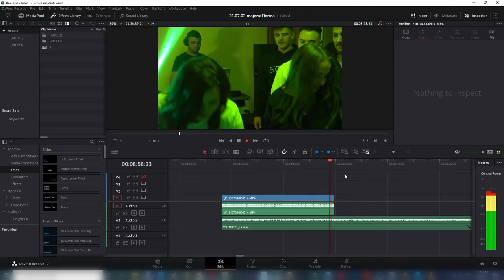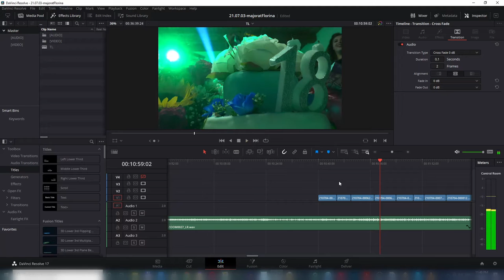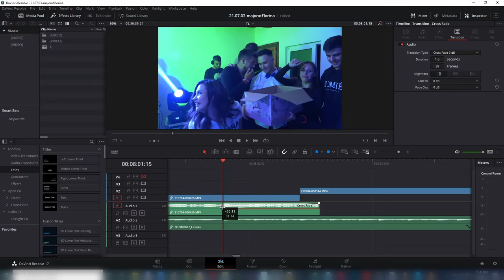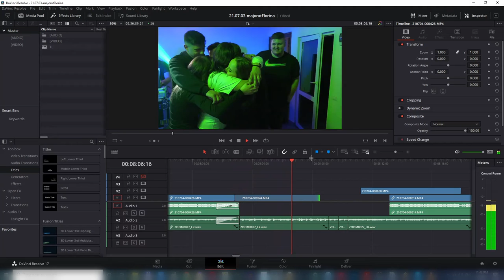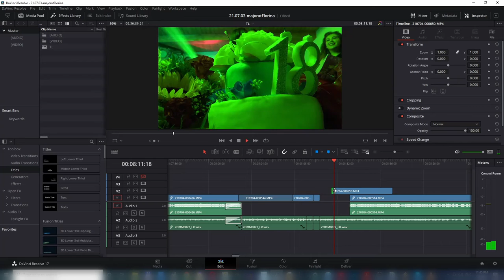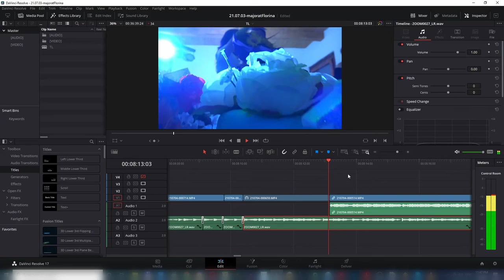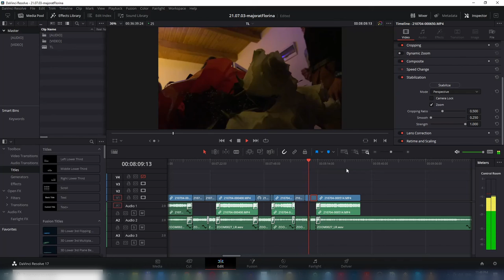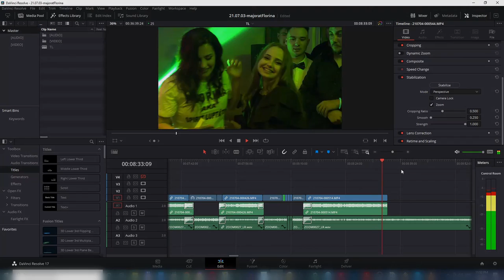Simple editing in DaVinci Resolve 17 - just for fun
Editing a piece of video material in DaVinci Resolve 17
Almost fun doing it :)